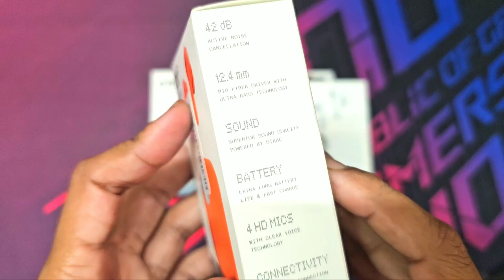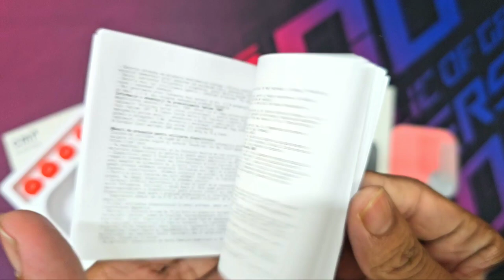CMF By Nothing Buds Pro Unboxing